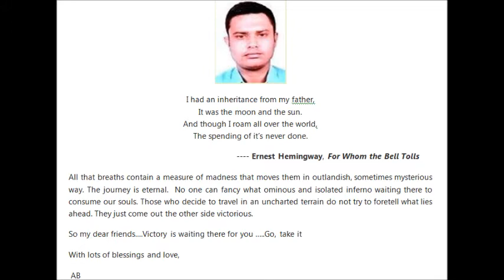RGSOIPL FAREWELL 2017